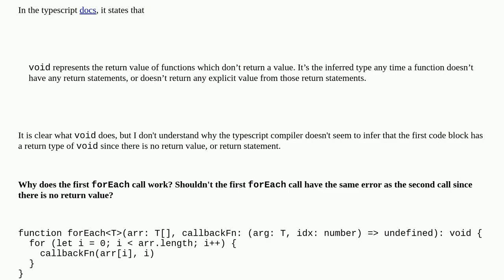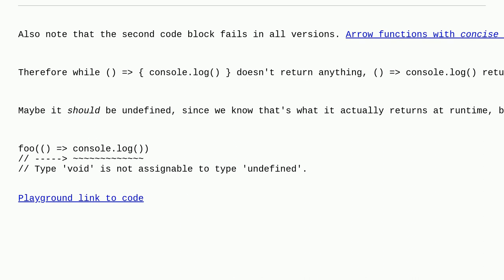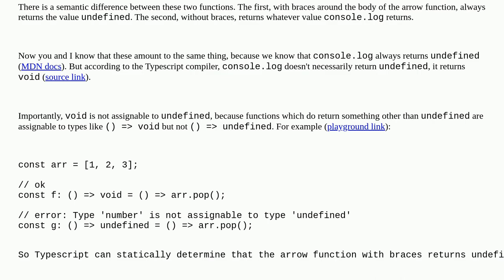Typescript infers void return type with short body arrow function but not regular arrow function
A special thanks goes out to the awesome community

  typescript typescript-generics